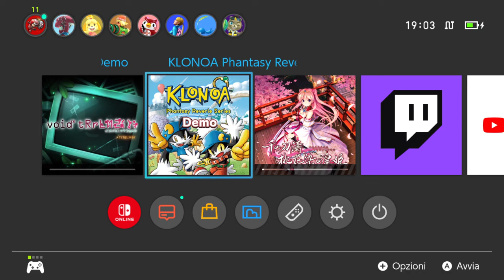Klonoa Phantasy Reverie Series | First Look at Door of Phantomive & Lunatea Veil - Let's Play Demo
Klonoa Phantasy Reverie Series (Switch) First Look at Door of Phantomive & Lunatea Veil - Let's Play Demo - Gameplay ITA

Klonoa is back! Klonoa Phantasy Reverie Series brings back Klonoa: Door to Phantomile and Klonoa 2: Lunatea’s Veil remastered in one collection to fans new and old. Get ready to set off on an adventure to save the world!
• Run and jump while using your Wind Ring to grab and throw your enemies. Adjust the difficulty levels to test your skills.
• Enlist a friend in 2 player co-op, if you need help.